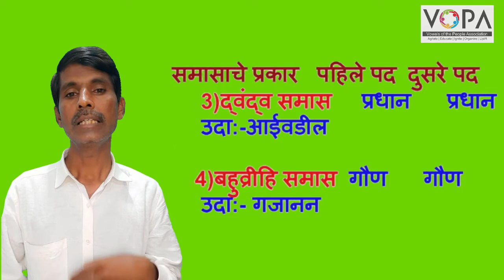8 वी | शिष्यवृत्ती | मराठी | समास व समासाचे प्रकार | V1 | V - School